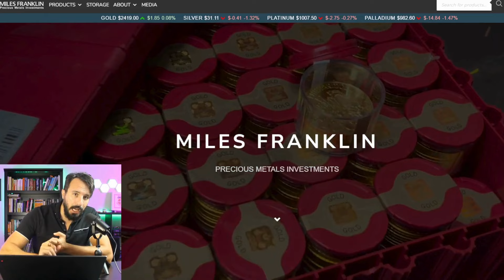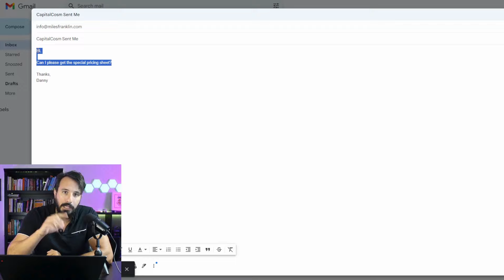🔴 ALERT: Iran War Coming FAST | Clint Russell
✅Book Recommended:
⭐The Bitcoin Standard
⭐End The Fed